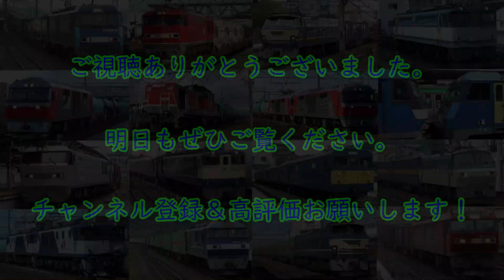【本日の貨物列車】No.615 2022,3,24 第1050番列車 Today‘s freight train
本日の貨物列車は2020年3月20日に島本駅で撮影した第1050番列車です。